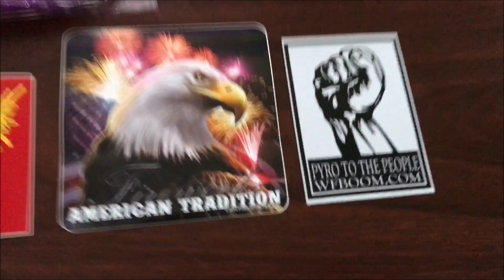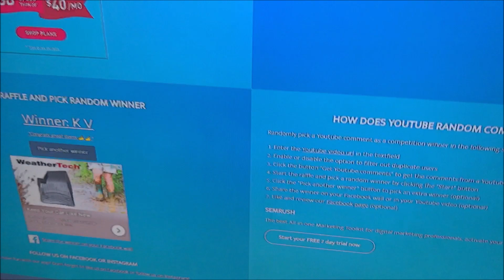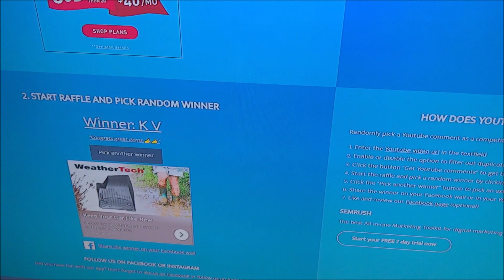3000 Subscriber Demo + Giveaway Winner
What's up Pyro's, today I thank all of you with a little demo celebrating all of you for watching my video's over the past couple of years. And of course we see what Pyro wins my 3000 subscriber giveaway.